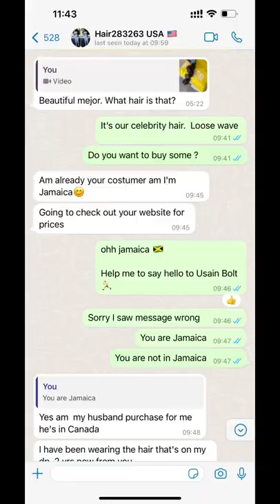Cut Single donor Raw hair to make HD lace wig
We cut Hair from single donor lady and make the hair to a lace wig .
Quality is what you can stand on this market for over 10 years. MejorVirginHair.com
You can also do Google research and YouTube research about Mejor Milagros Wholesale Virgin Hair.
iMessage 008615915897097